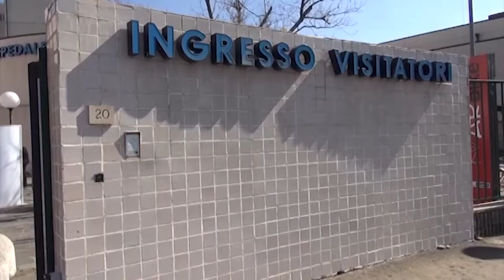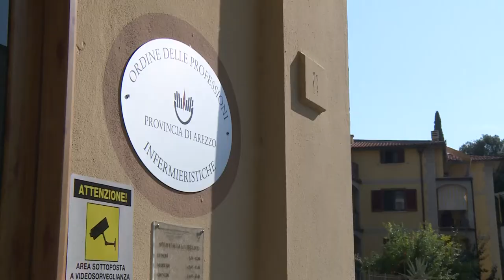Arezzo. Sospesi dall'albo 11 infermieri non vaccinati